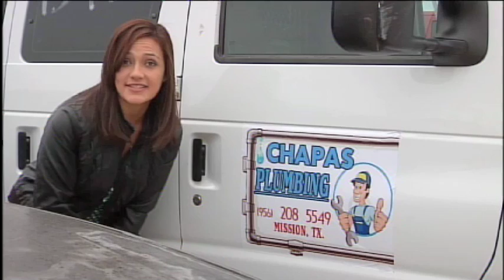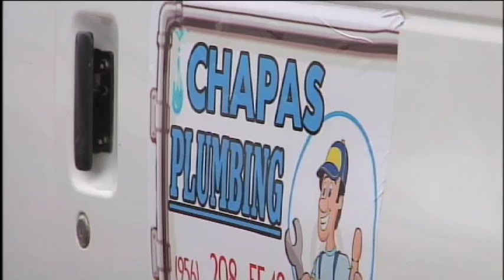Cartel's "Cloned" Cars